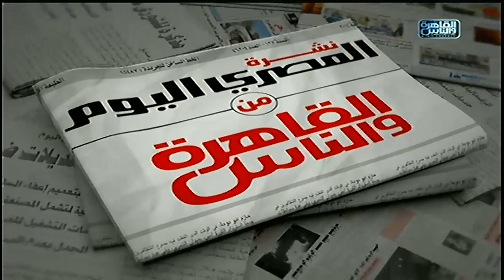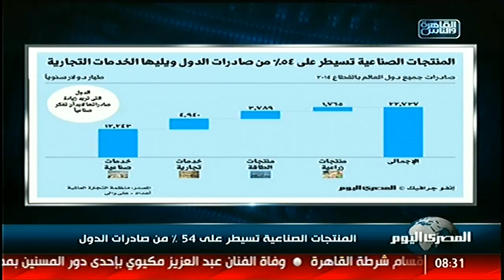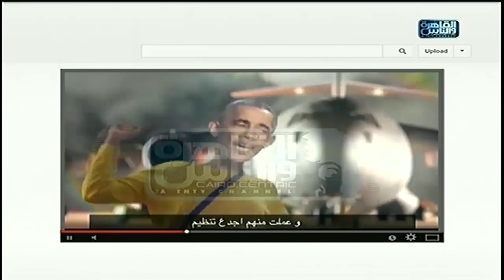نشرة المصري_اليوم من القاهرة_والناس الأثنين 18 يناير 2016